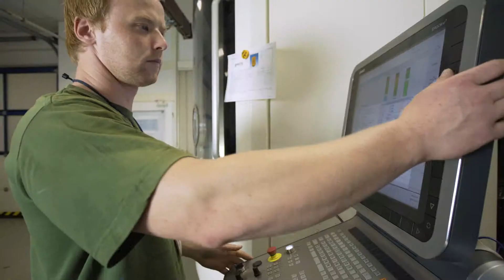WITTE Automotive - Nábor 2017